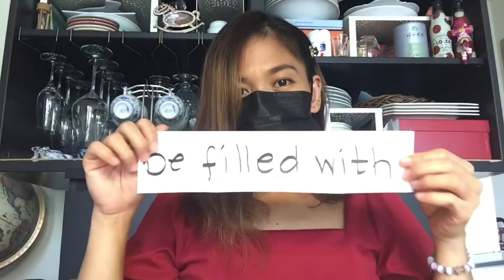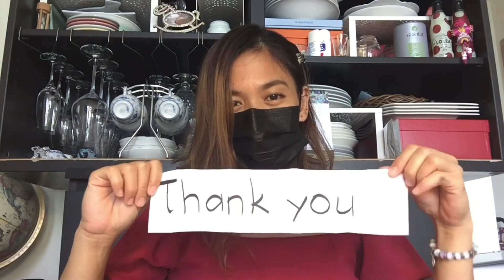A Simple Birthday Greetings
Happy Birthday!